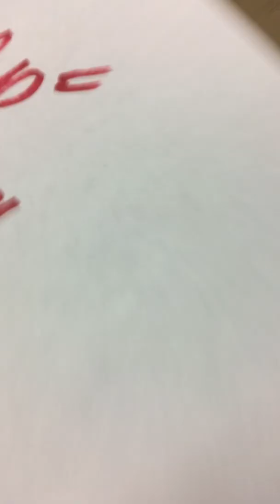discipline part 2/3 usps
t- h- (b-) 0ugh- t- 0ff- t- (h-) in- (d- e/b-) t- (h-) e- re- (d-) s- t- (d-) 0- f-x-f- t-